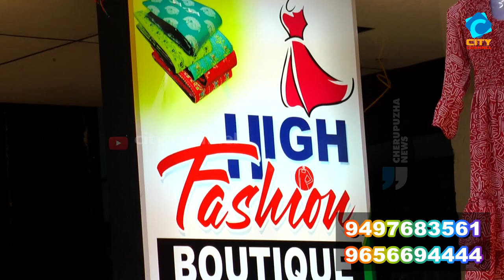കർണ്ണാടക തിരഞ്ഞെടുപ്പ് വിജയം. ആഹ്ളാദ പ്രകടനം.